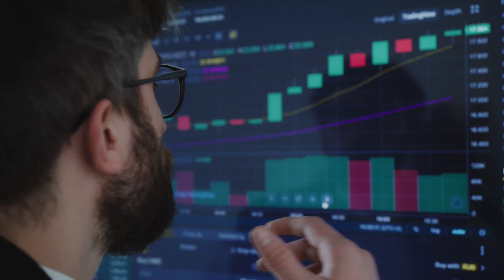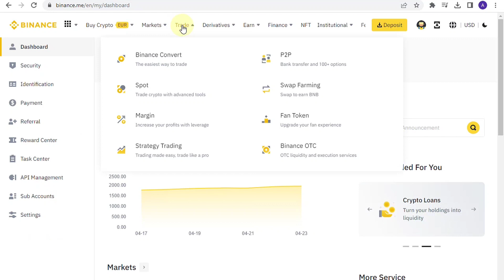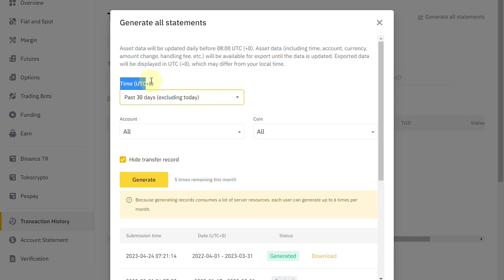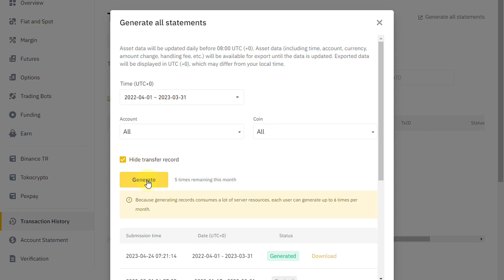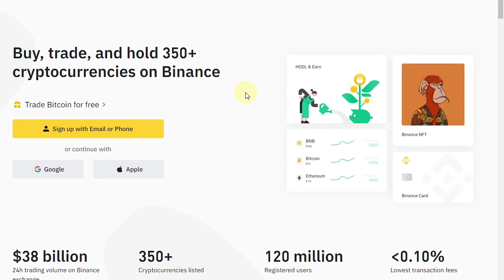How To Download Profit And Loss Report On Binance | Profit And Loss Statement On Binance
In this tutorial, we'll guide you through the step-by-step process of downloading your Profit and Loss report on Binance Exchange for income tax filing purposes. If you're a Binance user and want to accurately report your cryptocurrency gains and losses to the tax authorities, this video is for you.

We'll show you how to access the Profit and Loss report on Binance and how to generate it for a specific time period. We'll also explain what information is included in the report and how to interpret it.

By following the instructions in this video, you'll be able to quickly and easily download your Profit and Loss report on Binance, which will help you complete your income tax filing accurately and on time.

Don't let tax season stress you out - watch this tutorial and get your financial records in order with ease !

00:00 Introduction
00:45 How To Download Profit And Loss Report On Binance